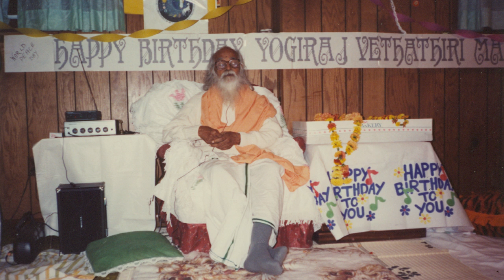ULAGA NALA VALTHU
Yoga and Meditation
Yoga Master DES.Elango